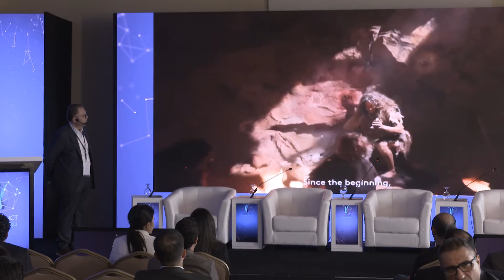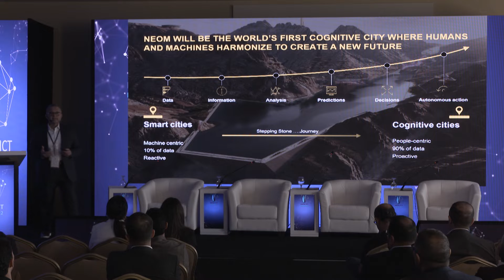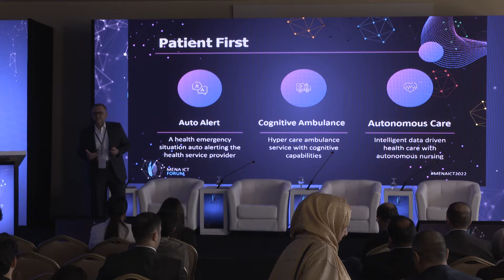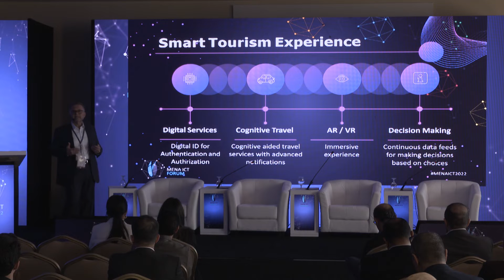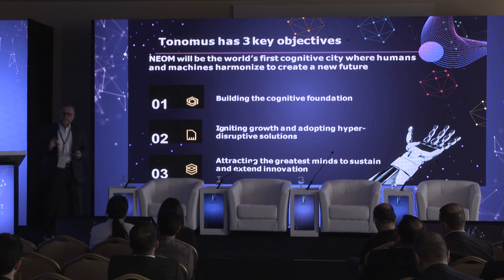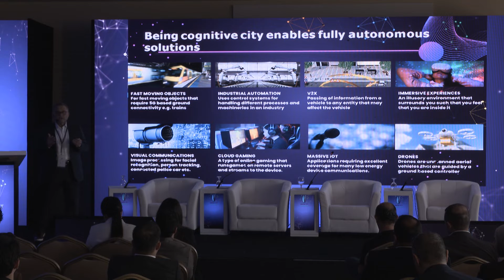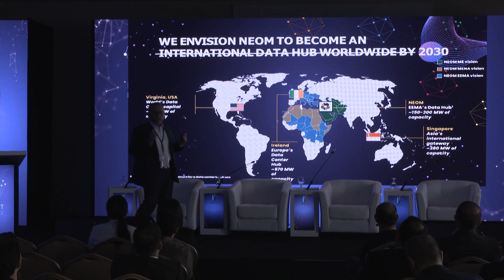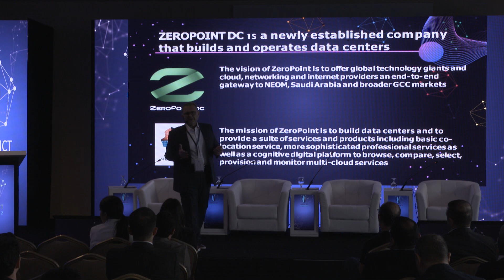Day 1 - Forum - Unlocking the Power of the Data Universe - Ashraf Arafeh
What is the Data Universe and its components ? Who stores and "owns" the data ? How can the power of data be unleashed across the various sectors or market segments ? Can we have too much data and manipulate ? How can an individual safeguard themselves ? What is the role of ICT companies in ensuring sustainable practices? How can technologies assist in achieving digital sustainability?